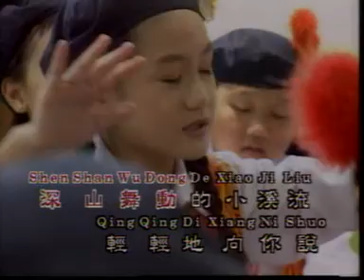快乐向前走 kuai le xiang qian zou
小薇薇xiaoweiwei  童话世界3 （tong hua shi jie 3)